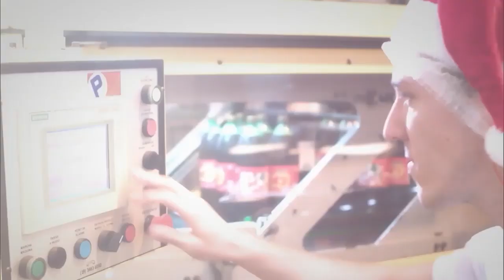Vinheta de patrocínio do "Globo Esporte" - São José Do Rio Preto/SP (Novembro/2017)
Material da TV Tem Rio Preto